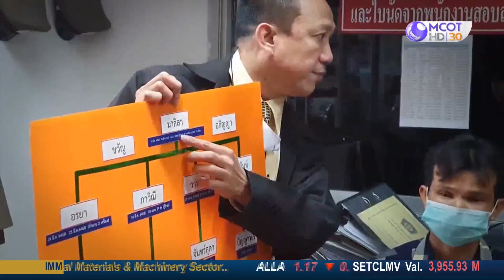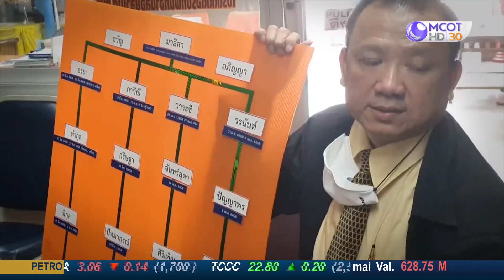18 มงกุฏ หลอกซื้อโทรศัพท์มือถือสูญเงินกว่า 1 ล้านบาท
18 มงกุฏ หลอกซื้อโทรศัพท์มือถือสูญเงินกว่า 1 ล้านบาท
onair : เตือนก่อนใคร (9 ก.ย. 63)